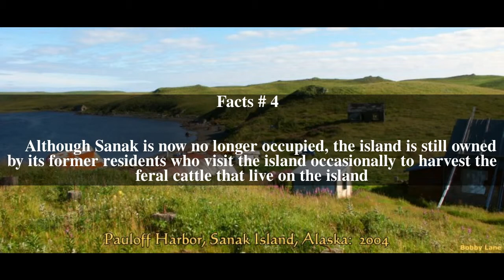Sanak Island Top # 7 Facts